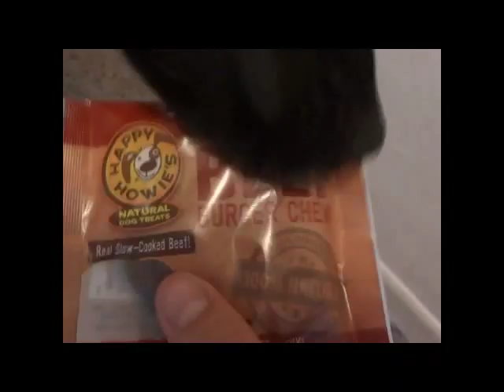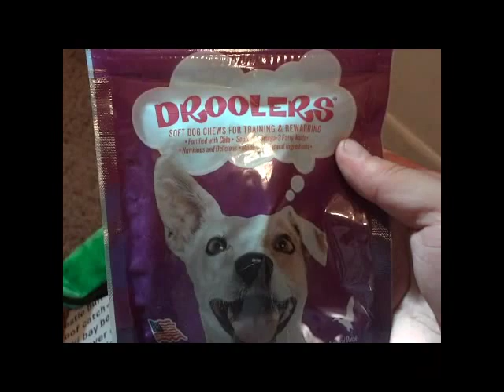BarkBox #9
Time for some new BARKBOX with Leia